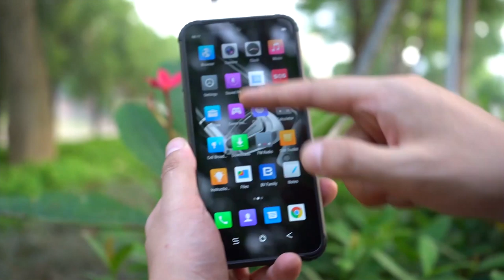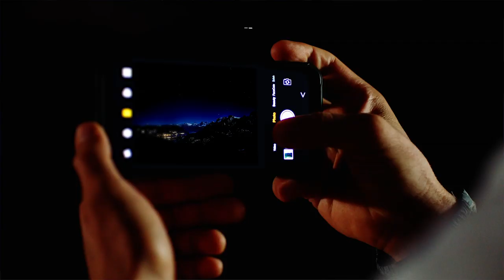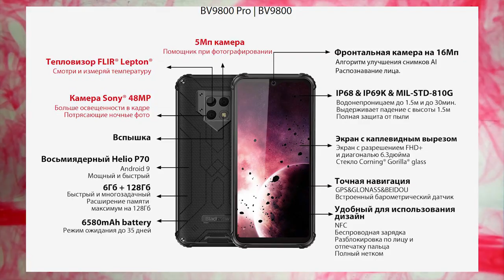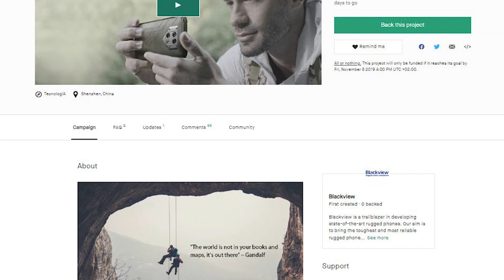Возможно ЛУЧШИЙ ЗАЩИЩЕННЫЙ СМАРТФОН 2019 Blackview BV9800 Pro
Blackview представили на днях их новый ЗАЩИЩЕННЫЙ СМАРТФОН 2019 Blackview BV9800 Pro, который имеет очень хорошие характеристики, и сам является интересным. Сейчас немножко поговорим о новинке.